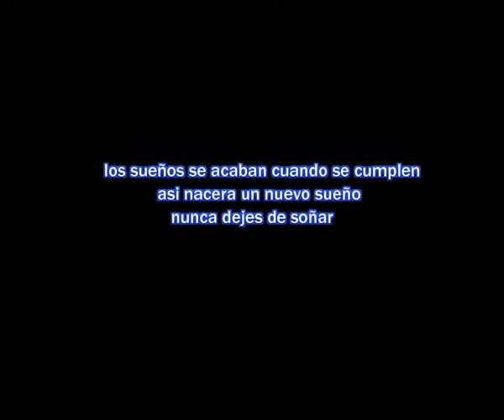PISTÓN VIAJERO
ANDANDO EN RESERVA